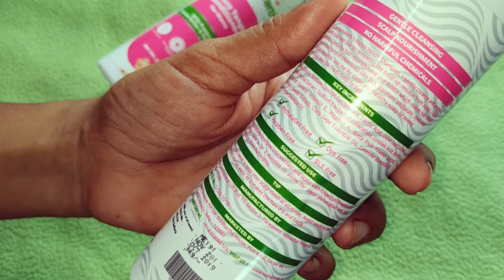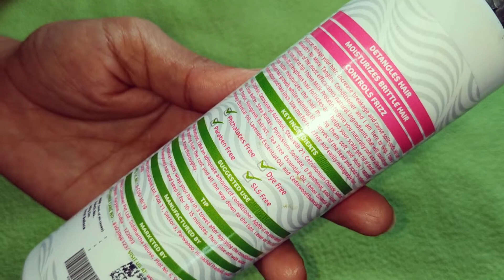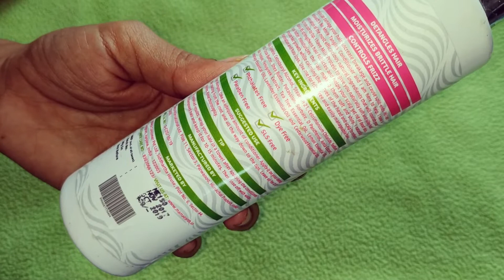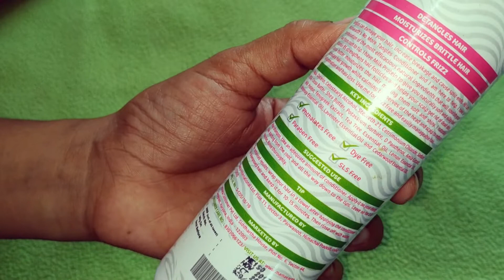Honest Non sponsored Review of Mama earth Shampoo and Conditioner| Is it really safe? Hidden secrets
Honest Non sponsored Review of Mamaearth Shampoo and Conditioner| Is it really safe? Hidden secrets